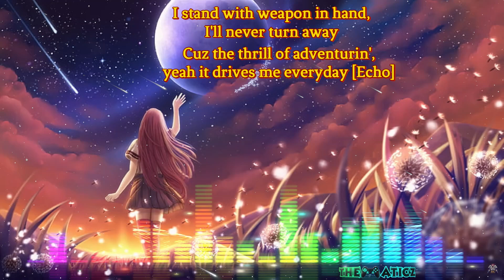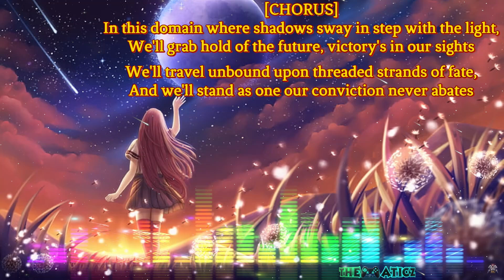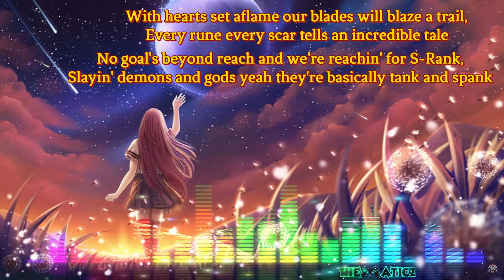RPG SONG "Adventurer"